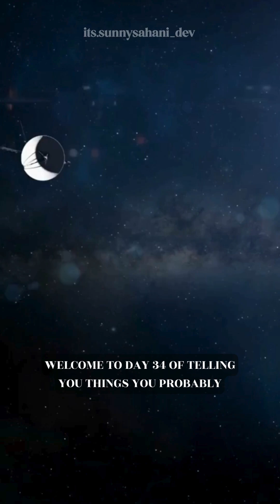Voyager 1 🌍➡️🌌 First Human Object to Reach a Light-Day from Earth